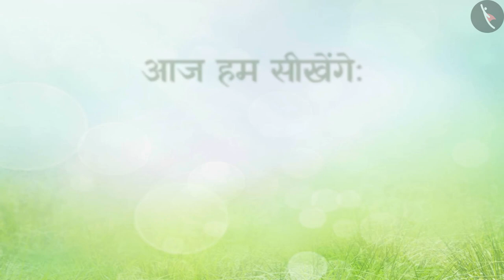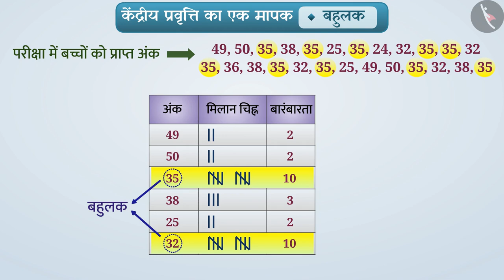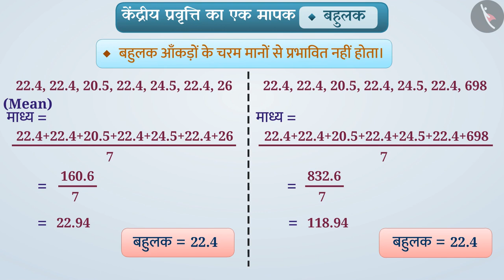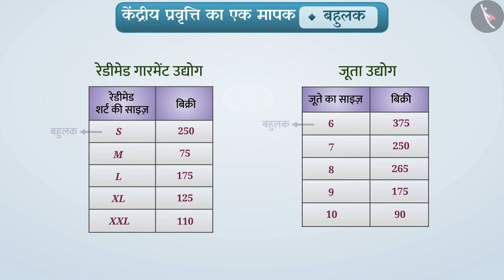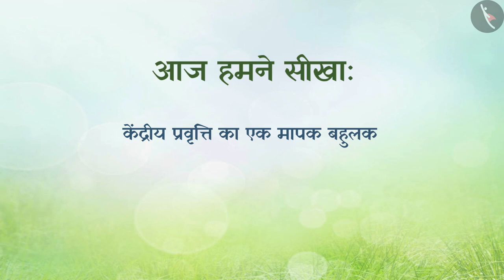केंद्रीय प्रवृत्ति के मापक|Part 3/4|Measures of Central Tendency|Hindi|Class 9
बारंबारता बहुभुज | Part 3/4 |Measures of Central Tendency | Hindi | Class 9 | आंकड़ों का प्रबंधन  | कक्षा 9 | NCERT | सांख्यिकी

Measures of Central Tendency (Mean, Median and Mode) | Data Handling | Grade 9 | NCERT | Statistics

Welcome to part 3 of Measures of Central Tendency (Mean, Median and Mode). In this video, we will discuss the concept of Measures of Central Tendency (Mean, Median and Mode).